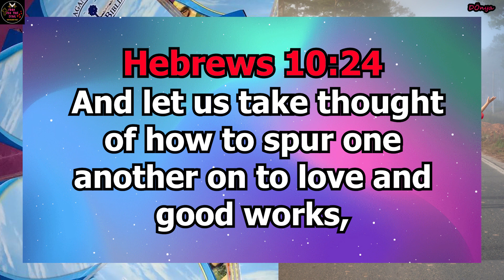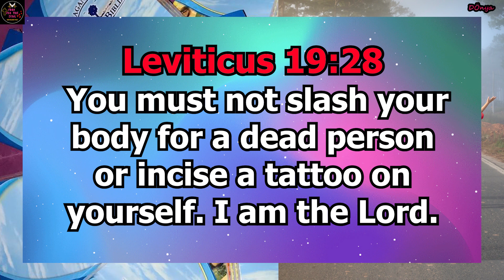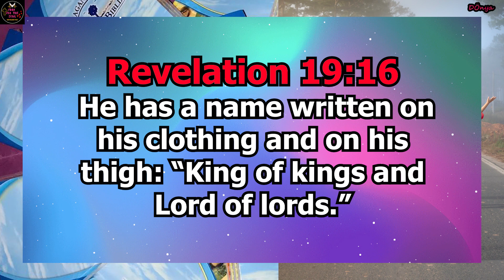Help Build Dreams (Don't Discourage People) | F00D for the Soul 😇🙏